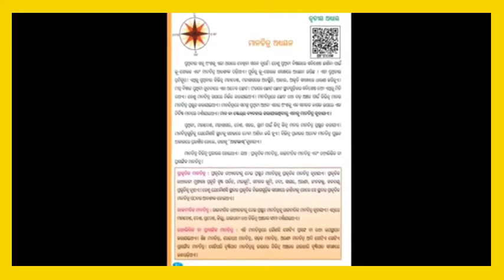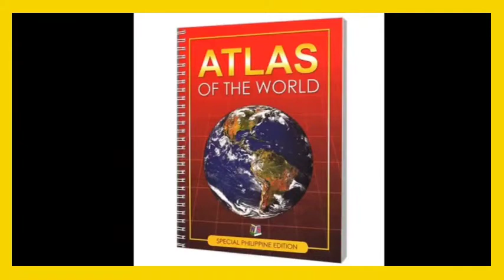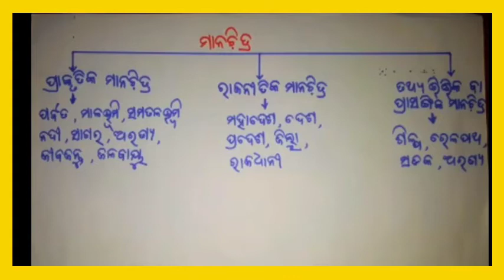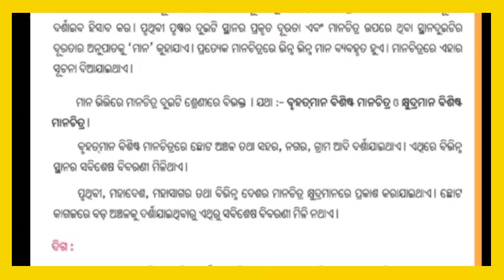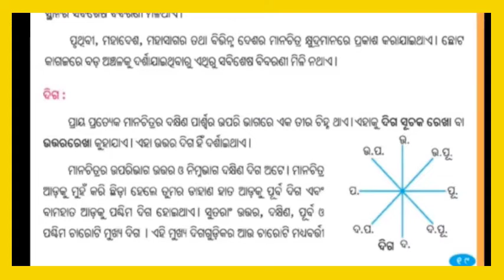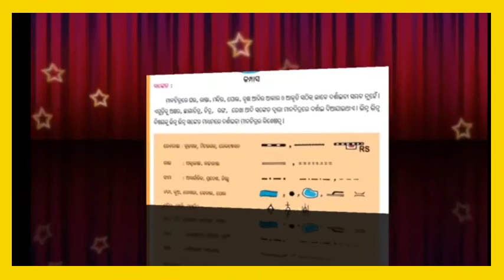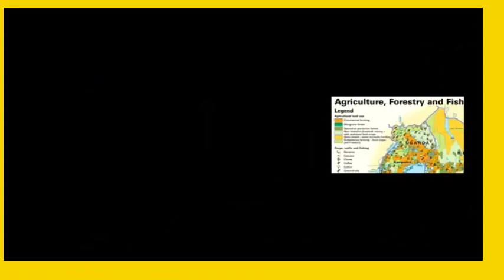Class 6//ଷଷ୍ଠ ଭୂଗୋଳ//ମାନଚିତ୍ର ଅଧ୍ୟୟନ//chapter 3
ଷଷ୍ଠ ଭୂଗୋଳ ତୃତୀୟ ଅଧ୍ୟାୟ ମାନଚିତ୍ର ଅଧ୍ୟୟନ